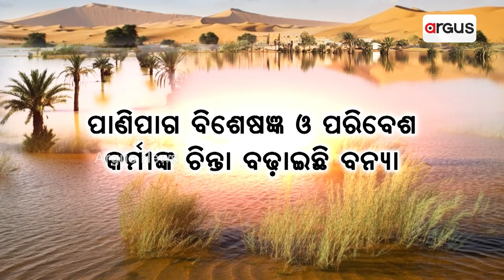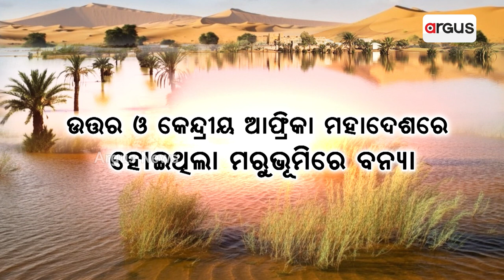ମରୁଭୂମିରେ ଲଗାଣ ବର୍ଷା | Sahara Desert Floods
ସାହାରା ମରୁଭୂମିରେ ବନ୍ୟା । ହଜାର ହଜାର ହେକ୍ଟର ବାଲିଚର ଜମିରେ ଏବେ ଲହଡି ଖେଳୁଛି ପାଣି । ଗତ ୫୦ ବର୍ଷ ମଧ୍ୟରେ ପ୍ରଥମ ଥର ପାଇଁ ସାହାରା ମରୁଭୂମିରେ ଏଭଳି ଦୃଶ୍ୟ ଦେଖିବାକୁ ମିଳୁଛି । ଗତ ଦୁଇ ଦିନ ଧରି ମରୋକ୍କୋର ଦକ୍ଷିଣ ଭାଗରେ ପ୍ରବଳ ବର୍ଷା ହେଉଛି ।